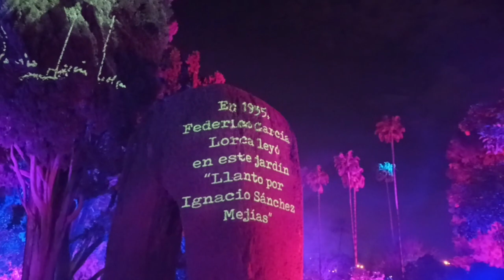Naturaleza encendida en SEVLLA!!!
GRUPO WHATSAPP GAMERS (solo se aceptaran aquellos que estén interesados de verdad)